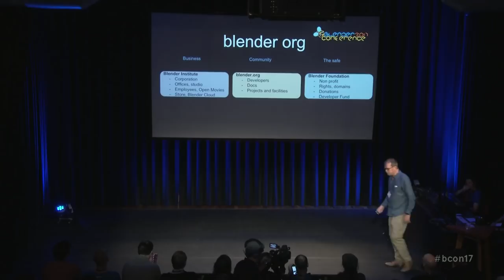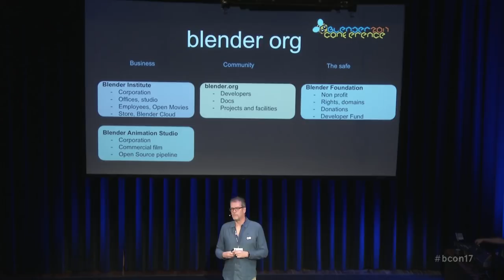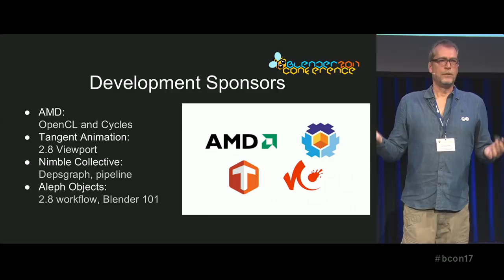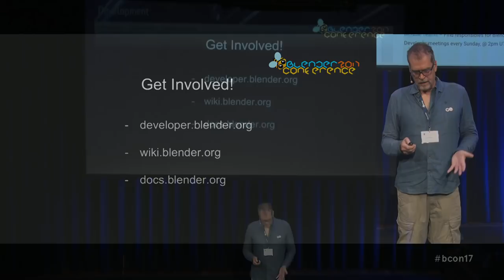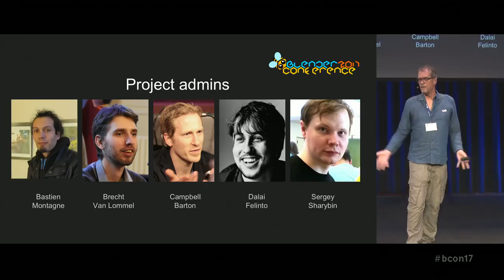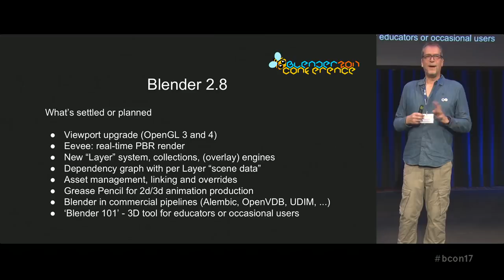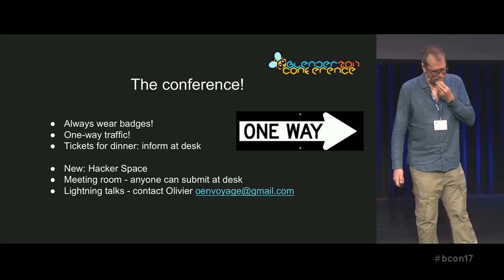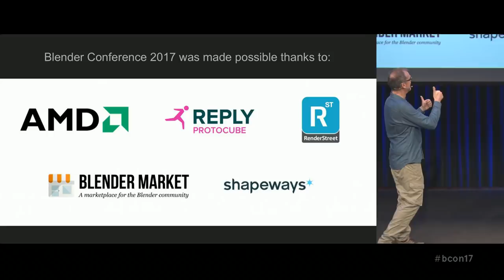Keynote - Ton Roosendaal - Blender Conference 2017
Keynote by Ton Roosendaal at Blender Conference 2017